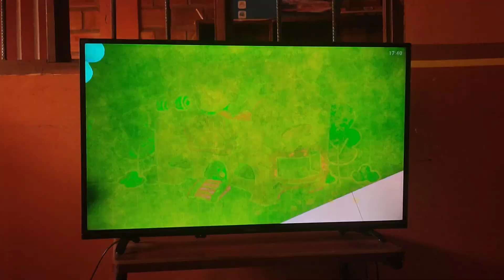Nuevos Episodios | Cachorro A La Obra | Este Sábado | Disney Jr. Latin America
Cachorro A La Obra 🐕